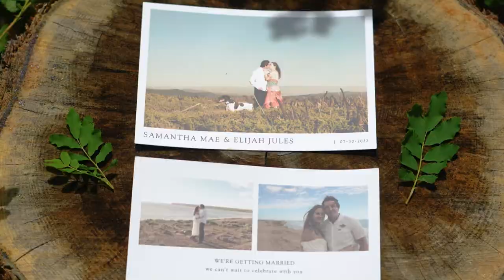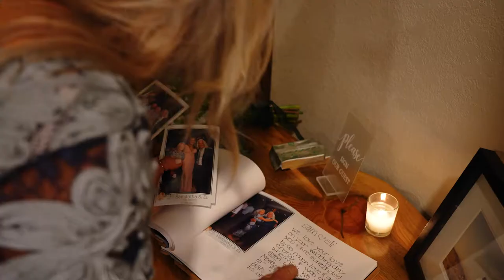Sam & Eli's Wedding Film - Wild Basin Lodge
Sam and Eli share a bond that is truly something to behold. Their unbelievably tight group of friends and family traveled from near and far to join them in the secluded picturesque landscape of Wild Basin Lodge. It was an action-packed day concluding with a wild dance party that lasted until minutes before curfew. It was an amazing celebration of love from start to finish and we were honored to capture their special day.

“Love Letter Film Co was really a pleasure to work with for our wedding.  Two weeks before my wedding, my photo/video vendor canceled.  I was in a panic and Cory went above and beyond to make sure we were taken care of.  They provided our wedding video and it turned out absolutely amazing.  I am so happy with Love Letter Film Co and would highly recommend them for your event!” - Samantha Pitt (5-Star Review)

Wedding Date: July 30, 2022
Videographer: Love Letter Film Co
Photographer: Emily Elizabeth
Venue, Coordination & Catering: Wild Basin Lodge
Florals: Finishing Touches
Dress: Martina Liana